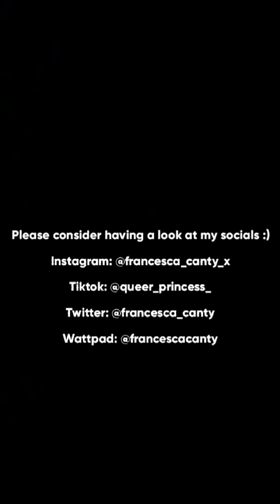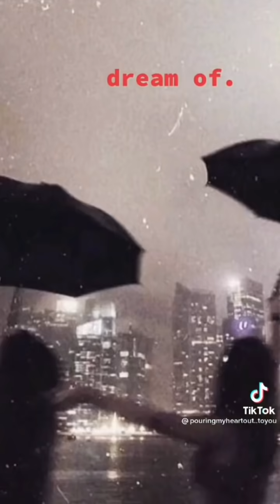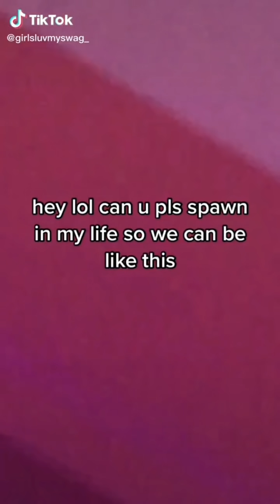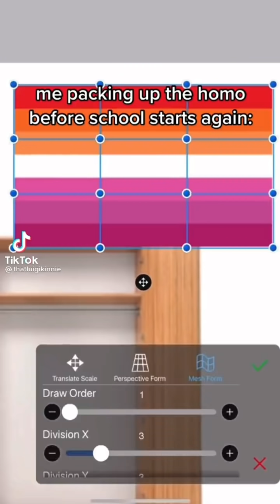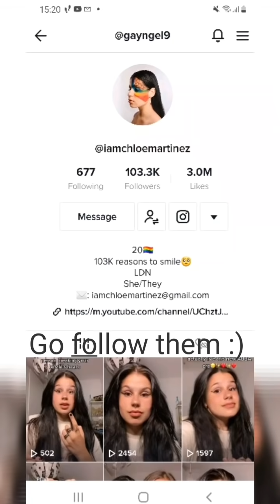wlw/nblw (lesbian/bisexual) tiktoks because you're a top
she/they
I'm an Omnisexual, Neurodivergent Feminist.